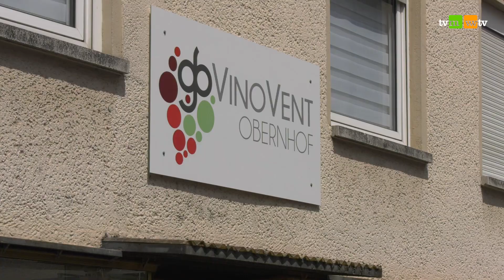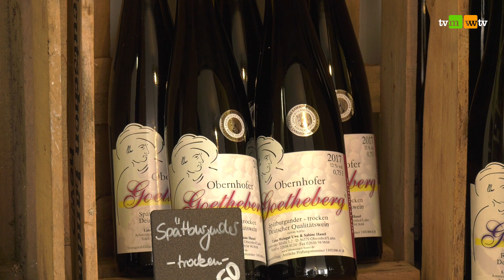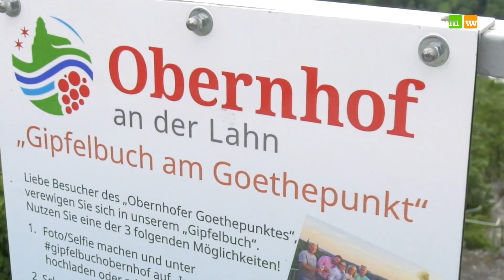724 - Flurbereinigung in Obernhof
Nur rund 400 Einwohner, aber diese lieben ihren kleinen Ort an der Lahn sehr. Obernhof ist ein echter Hingucker, vor allem im Sommer eine fast magische Location. Aber man ruht sich nicht auf den Lorbeeren aus, sondern möchte alles noch attraktiver gestalten, vor allem rund um das Thema Wein. Kommen Sie mit nach Obernhof, in einer neuen Folge von Entdecke Rhein-Lahn!